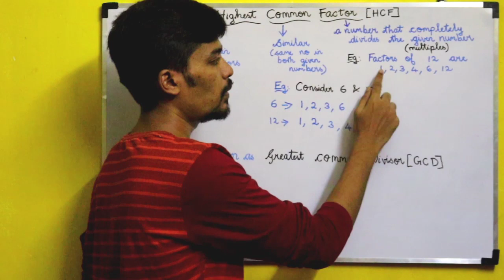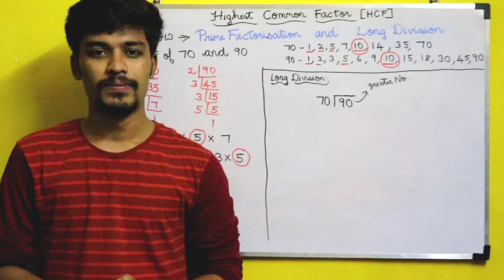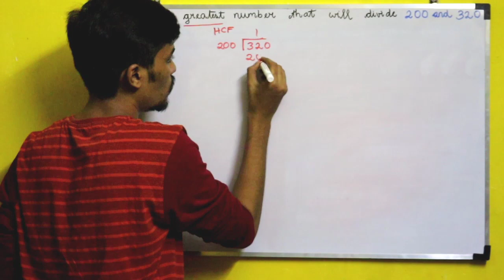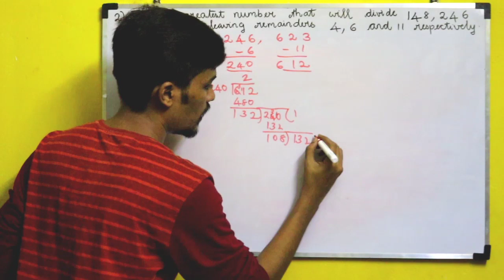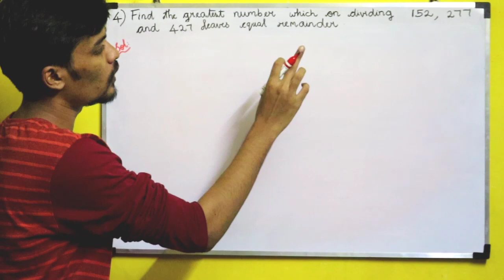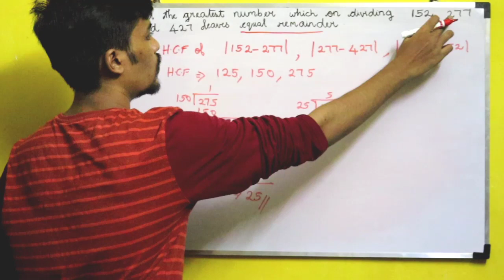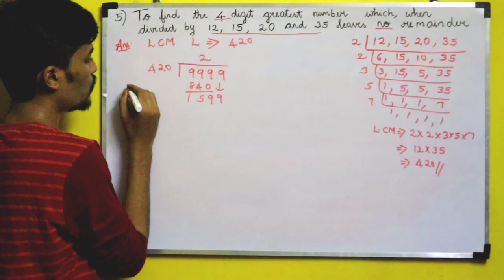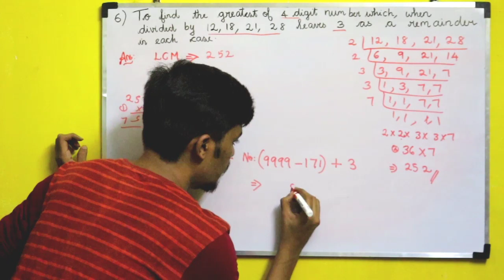HCF and LCM | Basics | Problems & Solutions | Aptitude | Surya | BiNaRiEs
In this video, I will be teaching you about the introduction and applications of HCF and further 6 different concepts which will be asked in all competetive exams and placement test.